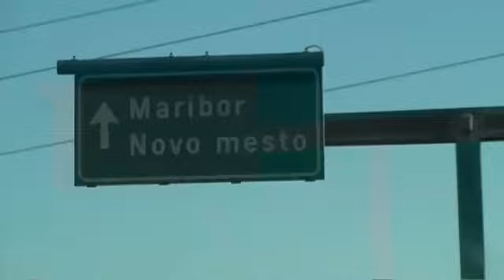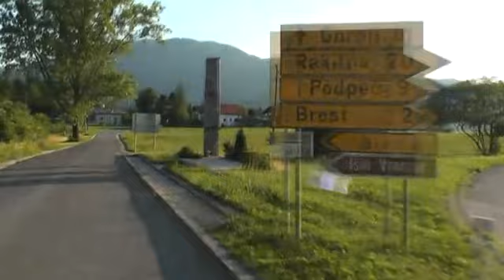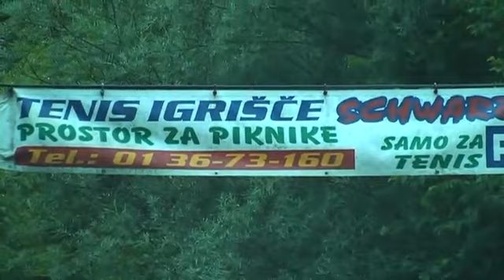piknik plac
to je tam, kjer bomo imeli piknik.
Ouje.